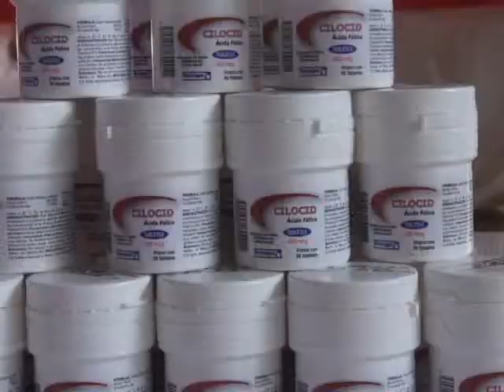16 06 14 CÁPSULAS INFORMATIVAS PMA ENFERMEDADES DIARREICAS AGUDAS